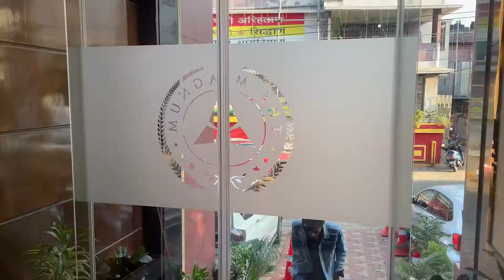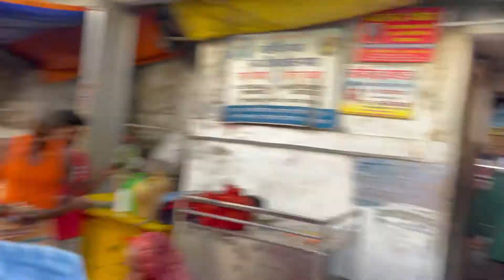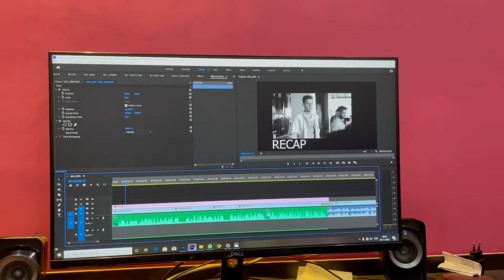PART 2 MEET WITH MBA CHAIWALA | PRAFULL BILLORE | DEOGHAR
I am AMIT YADAV Welcome to Our Chennel

Sandeep Maheshwari is a name among millions who struggled, failed and surged ahead in search of success, happiness and contentment. Just like any middle class guy, he too had a bunch of unclear dreams and a blurred vision of his goals in life. All he had was an undying learning attitude to hold on to. Rowing through ups and downs, it was time that taught him the true meaning of his life.                                                                                                                                                                                                                                                                                              I make video only to entertain people and make them laugh . People don't get offended by video . Because it is just for the purpose of entertainment .

Please don't go out of your way to or hate on anyone I talk about in my videos, this channel is to entertain people and I usually focus on joking about what the people are doing not the individual themselves, please don't go spreading hate it's all for laughs Copyright Disclaimer Under Section 107 of the Copyright Act 1976, allowance is made for "fair use" for purposes such as criticism, comment, news reporting, teaching, scholarship, and research. Thank You Soo much. !!!

Credit….
Thumbnail-Ravi sharma